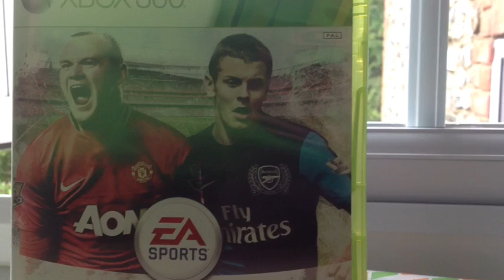Our New Intro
Made on iPad hope u like